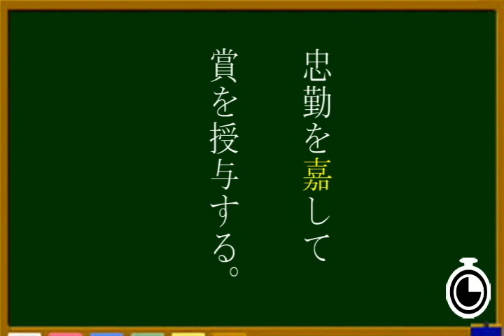【漢検】準１級「読み」part.6